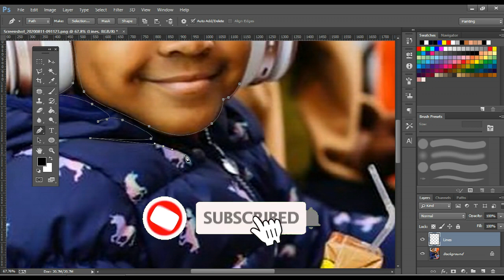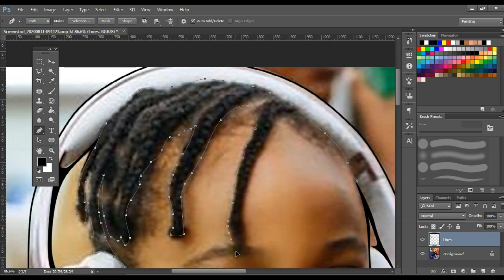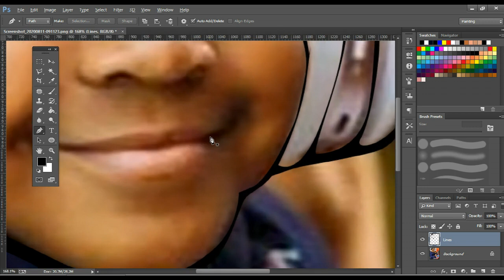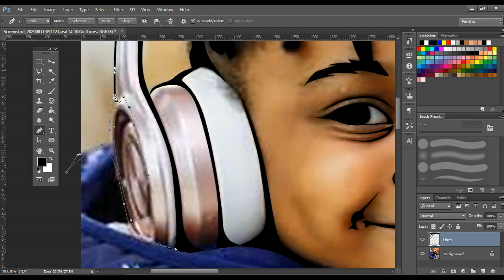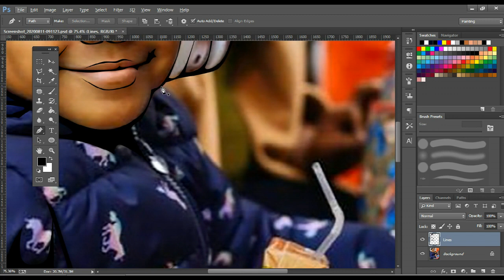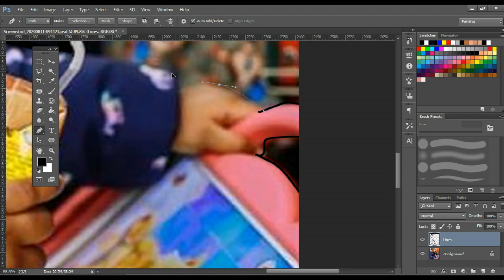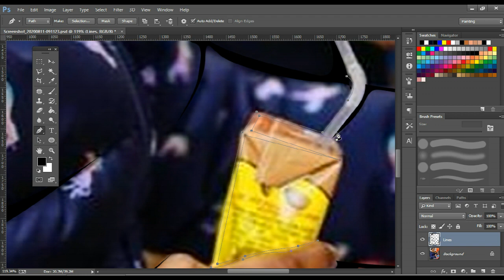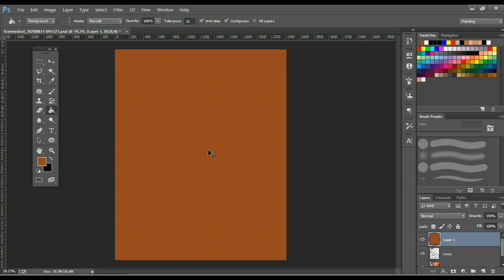How to draw a line art in Adobe Photoshop || Cartoon your pictures easily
In this video, I'm going to show you how to draw your line art in Adobe Photoshop